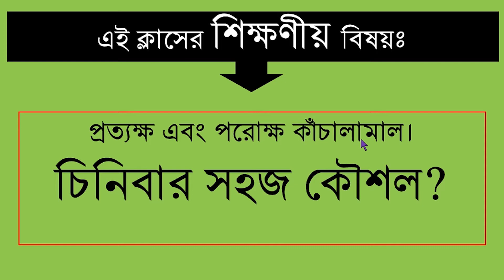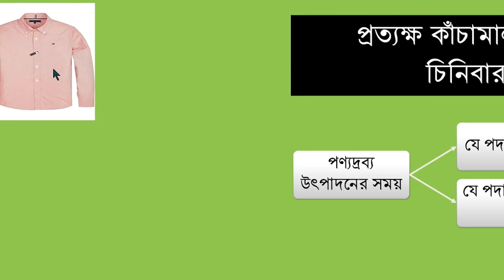প্রত্যক্ষ ও পরোক্ষ কাচাঁমাল চিনিবার সহজ উপায় |How to know direct and indirect material in bangla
How to know direct and indirect material in bangla |প্রত্যক্ষ ও পরোক্ষ কাচাঁমাল চিনিবার সহজ উপায়|

প্রারম্ভিক ও সমাপনী আইটেমগুলো অংকে যোগ নাকি বিয়োগ |Opening and Closing items plus or minus in bangla_